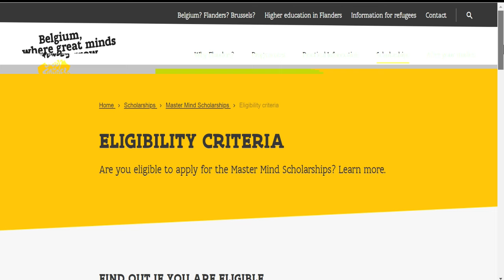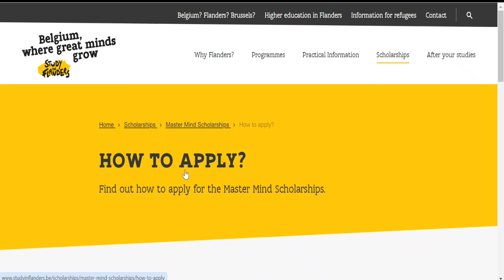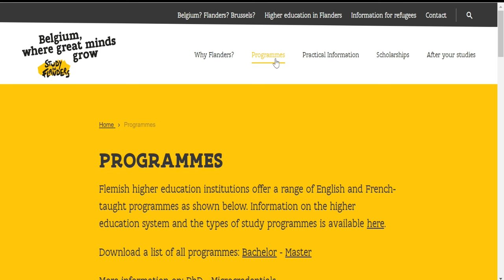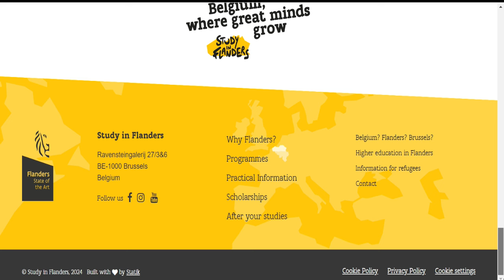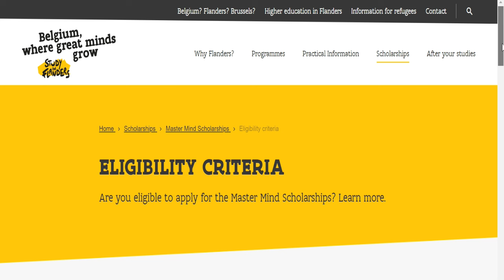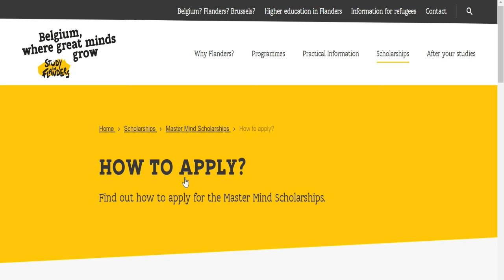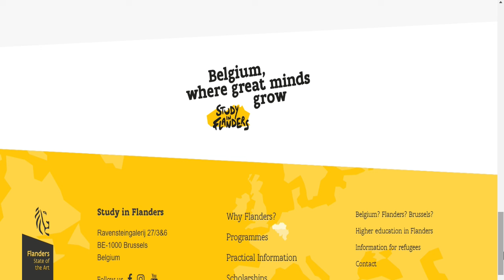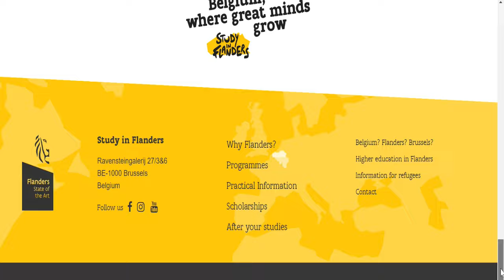How to apply for Belgium work visa 2024 |Belgium Work Permit|Move with family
E-BOOK(UNVEILING THE SECRET TO SUCCESSFUL CAREGIVER JOBS IN USA)
 E -BOOK  (BASIC TECHNIQUES TO HELP YOU SECURE JOBS ABROAD)

Considering a move to Belgium or planning to study there in 2024? Discover the top reasons why Belgium is a prime destination for education and living. Explore the best places to visit, from historical cities to breathtaking landscapes, and learn how to navigate the process of moving, including obtaining a visa or work permit. Get insights into scholarships for studying in Belgium, essential tips for living in Belgium, and a curated travel guide. Whether it's for study, work, or travel, Belgium offers a unique blend of cultural richness and educational opportunities. Don't miss our guide to the top 10 must-visit places in Belgium for an unforgettable experience."